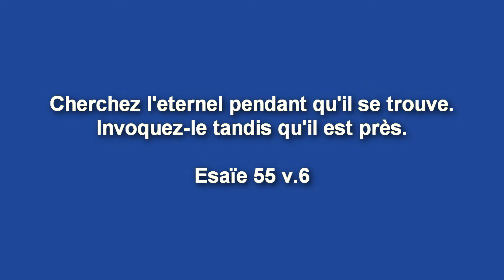Dimanche 12 Juin 2016